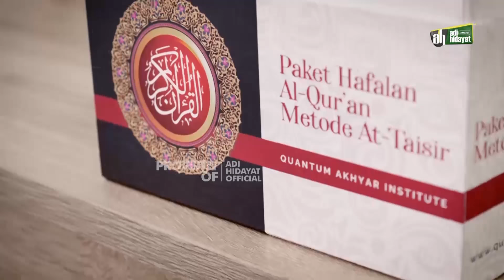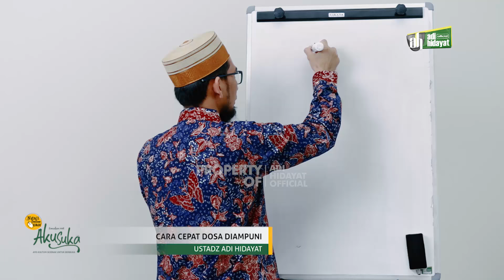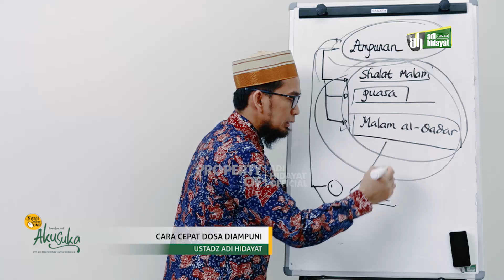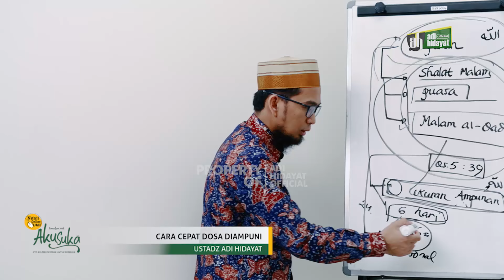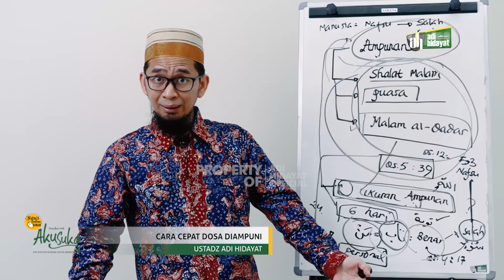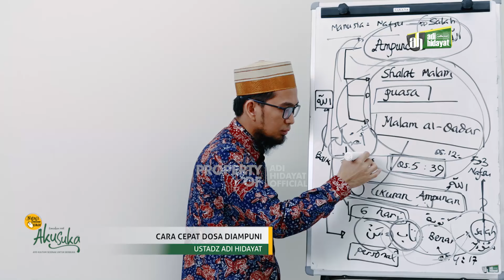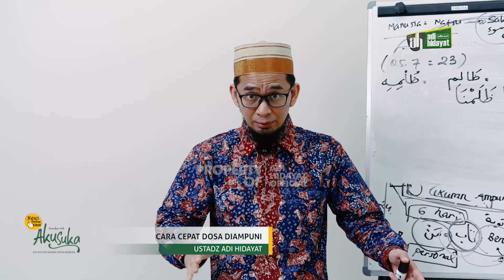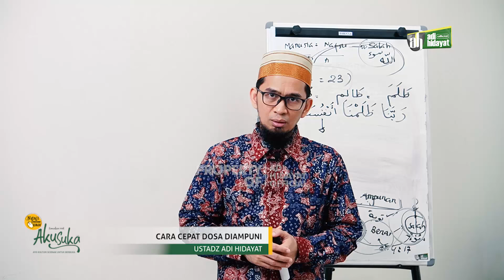CARA CEPAT DOSA DIAMPUNI - AKU SUKA 24 RAMADHAN 1441H - Ustadz Adi Hidayat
Bagaimana meraih Ampunan Allah, dan Apa tanda-tandanya? Ustadz Adi hidayat,Lc .MA akan membahas tuntas dalam program AKU SUKA edisi 24 Ramadhan 1441H.

Program AKU SUKA (ayo Kultum Sejenak untuk Berbuka) adalah program yang disiarkankan secara Rutin saat menjelang waktu Magrib di bulan Ramadhan 1441H. Berisikan ceramah pendek yang disampaikan oleh Ustadz Adi Hidayat, Lc.MA.

* Tidak diperkenankan me re-upload tanpa mencantumkan link video asli untuk kepentingan komersil dan monetisasi.

Untuk mensupport Kegiatan Pengembangan Dakwah Quantum Akhyar Institute, donasi bisa disalurkan melalui :

1. Rekening BTN Syariah (BTN kode bank : 200)

2. Rekening Bank Syariah Mandiri (BSM kode bank : 451)

3. Rekening Bank Syariah Mandiri (BSM kode bank : 451)